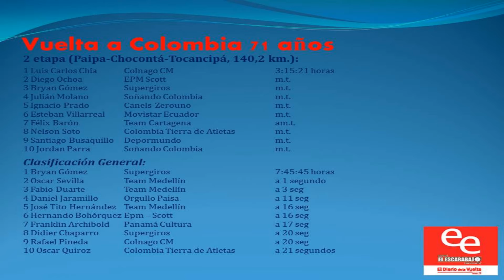Etapa 2 Vuelta Colombia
Ganó Chía en Tocancipá y Bryan nuevo líder de la Vuelta